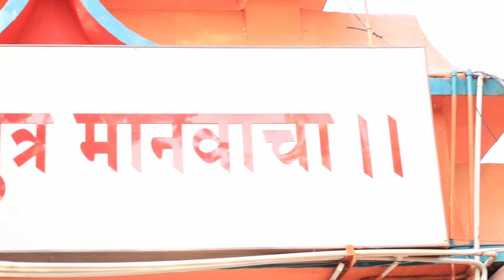Shri Mangal Graha Mandir | Amalner Ustaadji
उस्तादजी

UstaadJi - Sanjay Chauhan
सही दिशा के साथ 2022 अच्छे के लिए गेम चेंजर हो सकता है|
कल्याण, वित्त, कैरियर और रिश्तों के समस्याओं के बारे में हम आपकी आपकी सहायता कर सकते हैं।

अपने समर्थन से हमें आशीर्वाद दें|

Shri Mangal Dev Temple of Amalner is one of the most ancient, most rare and most 'live' (a temple where people experience fulfilment of wishes and desires) of temples in entire India.
It is public knowledge that temples of Shri Mangal Dev are very rare. Who constructed the Mangal Dev Grah (planet) temple in Amalner and when was the idol established? There is no authentic information regarding this. Some believe that the temple was renovated for the first time in 1933. After 1940 the temple once again went into oblivion and reached a stage of dilapidation. Till 1999 the surroundings of the temple were used as a dumping ground for the town's waste. It was also a hideout for criminals and other anti-social activities. This fact seems unbelievable but is unfortunately true.
The post 1999 renovation has brought about a miraculously pleasant transformation in the temple and its surroundings. In the last 5 to 7 years the pace of development of the place and facilities has increased manifold.

🙏 सर्वांना विनंती आहे कि, वरील सर्व अधिकृत सोशिअल मिडियाला आपण स्वत: ✅ Follow, 👍 like, 📝 join, subscribe करून दररोज अमळनेर येथील श्री मंगळदेव ग्रह मंदिरातील श्री मंगळदेव ग्रहाच्या मूर्तीचे, विश्वातील एकमेव श्री भूमी मातेच्या मूर्तीचे, पंचमुखी मारुतीच्या मूर्तीचे व श्री मंगळदेव ग्रहाच्या उत्सवमूर्तीचे विशेष महामंगल दर्शन घेऊ शकता.